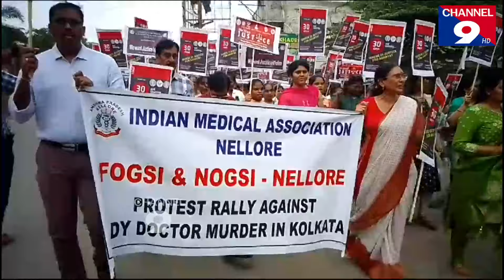కలకత్తా ఘటనపై అధికారులు చర్యలు తీసుకోరా - డాక్టర్ యశోధర